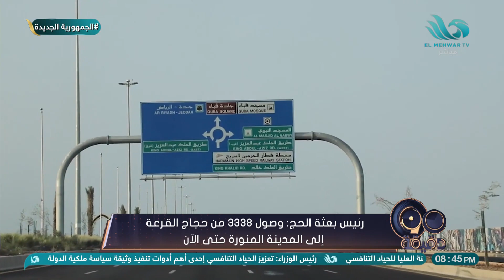بعد التضحيات التي قدمها أبنائهم لمصر مغادرة عدد من أسر شهداء الشرطة في طريقهم لأداء مناسك الحج